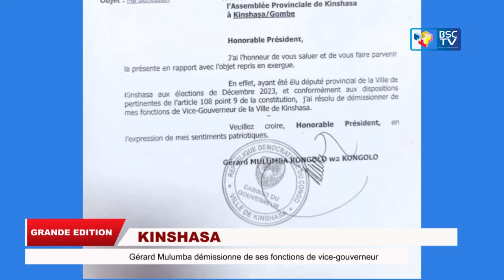KINSHASA, GECOCO MULUMBA ABANDONNE LA VILLE A SON TRISTE SORT